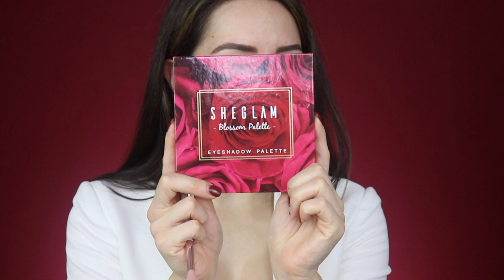Maquillaje para el OTOÑO 2020 | FALL MAKEUP 🍁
Productos que utilice:
Blossom Palette Sheglam: